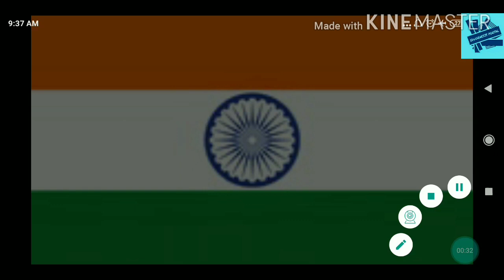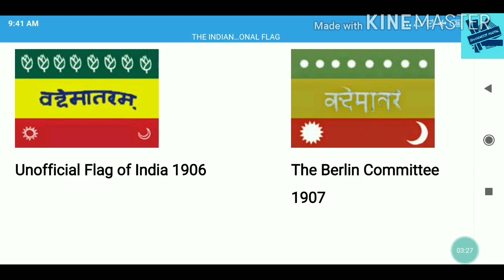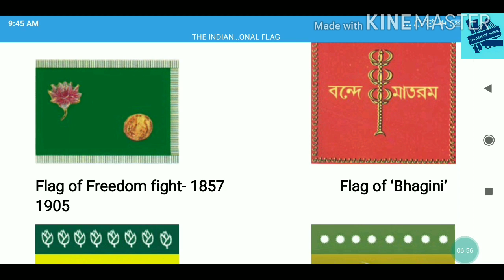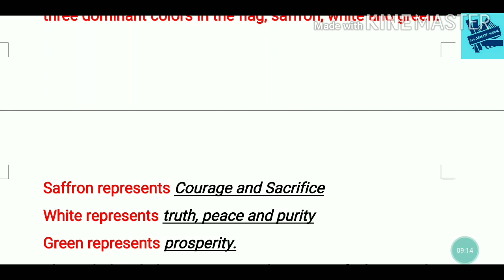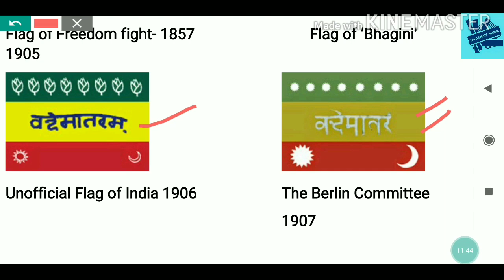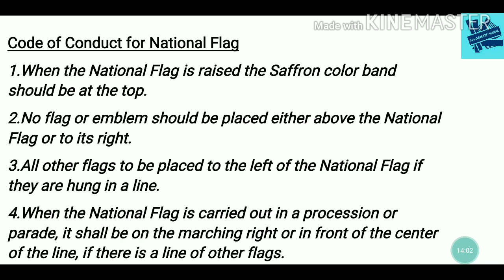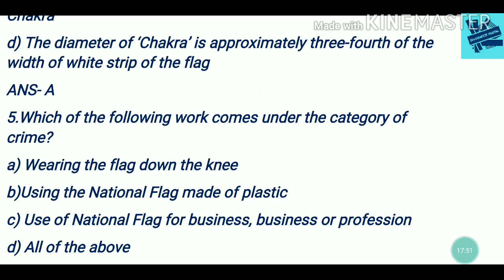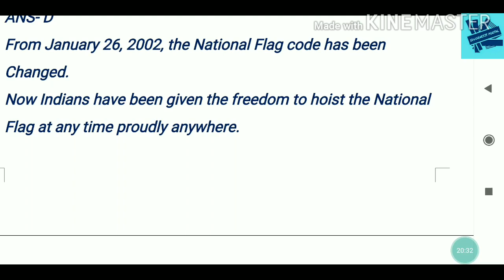Indian National Flag History | Meaning of Indian Flag colours | GK questions of Indian National Flag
Hi Everyone,
In this video Indian National Flag History is discussed in brief. From this video one get information on Evolution of Indian National Flag, Code of Conduct of Indian National Flag etc. It also  enlighten one about General Questions from Indian  National Flag like when Indian nation Flag hoisted first? , Who first hoisted Indian National Flag?, Who designed Indian National Flag? , What are the code of Conduct of National Flag of India? Hope it will be beneficial for you.